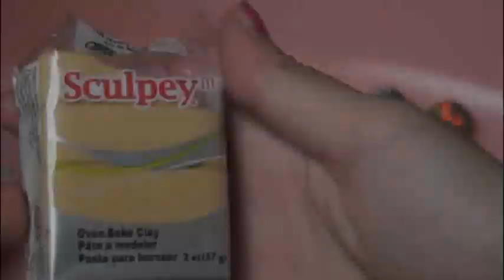MUSHROOM - Polymer Clay Charm - How To | SoCraftastic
: : : SEND ME MAIL : : :
Sarah Takacs

About SoCraftastic:
Hi, welcome to the SoCraftastic DIY channel for arts & crafts of all sorts - home decor, jewelry, fashion, baking, drawing, polymer clay & tons more! I also do challenge videos, hauls, product reviews, and the occasional vlog.